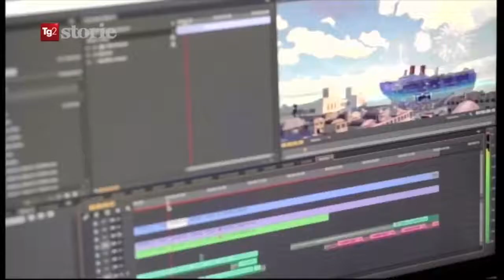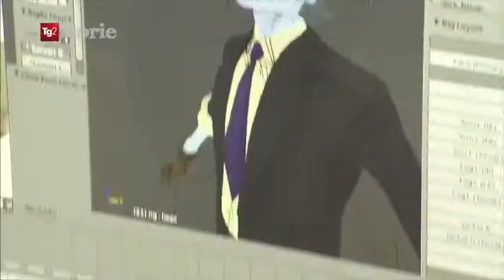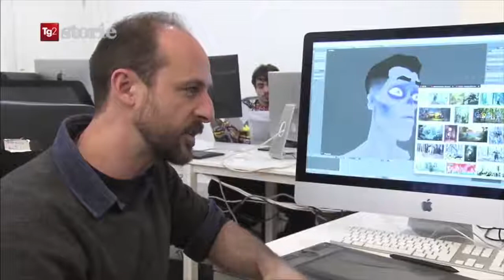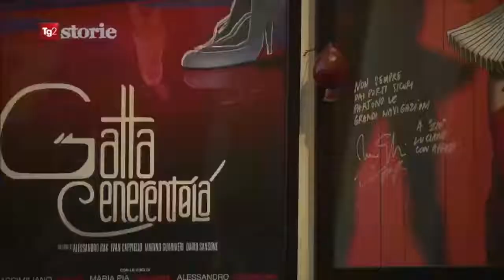Rai 2 e Mad Entertaiment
comprate i film
gatta cenerentola
l'arte della felicità
ecco dove vedere le serie legalmente
noi di animation production consigliamo sempre l'uso dei mezzi legali per poter supportare le vostre serie preferite